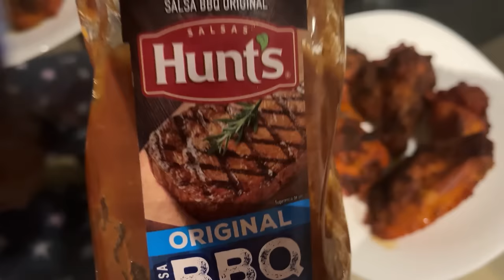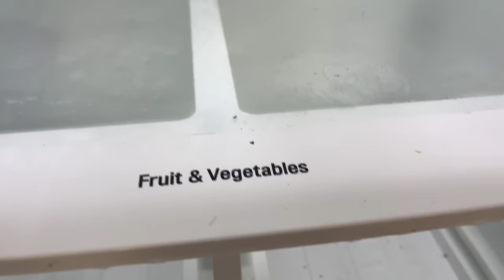LIMPIEZA ANTES DE DECORACIÓN, CONOCIENDO HACIENDA DE UN ARTISTA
Acompáñame a conocer este hermoso lugar en mi ciudad y a motivarte a limpiar conmigo

Gracias